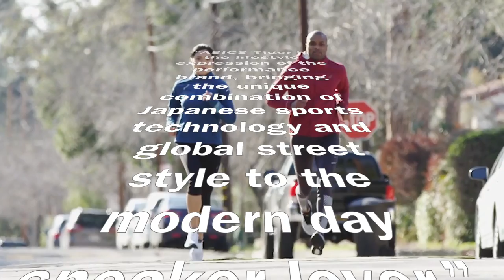Anima sana in corpore sano: The History of ASICS Shoes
Today we will talk about ASICS.

As a favorite athletic shoes brand of many runners and pedorthists alike, ASICS has always had a strong commitment to nurturing the world through sport and a mission to provide goods and services to promote health and fulfilling lifestyles around the world.